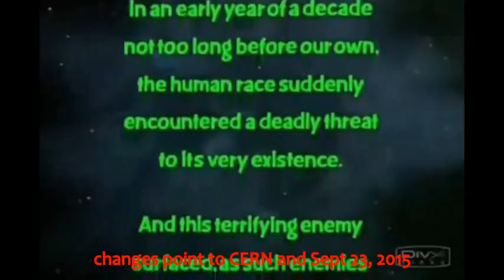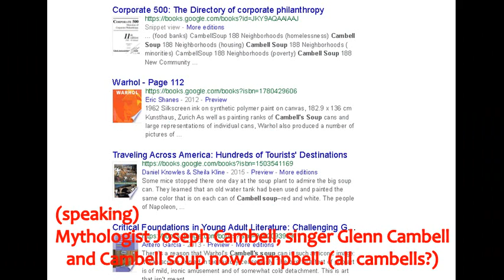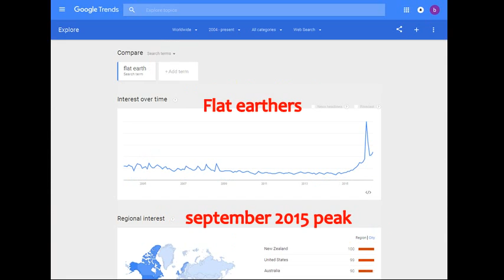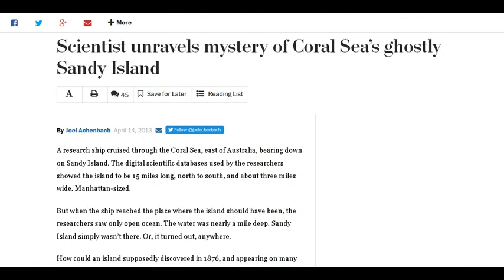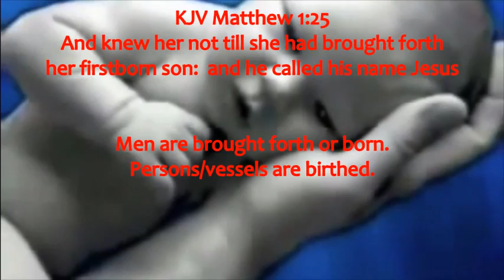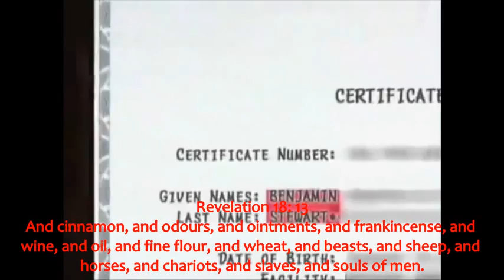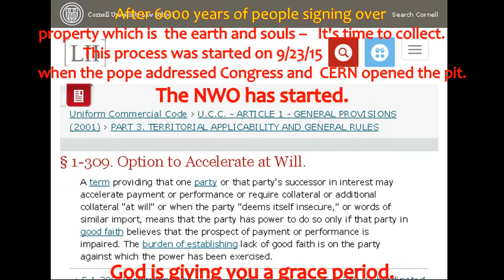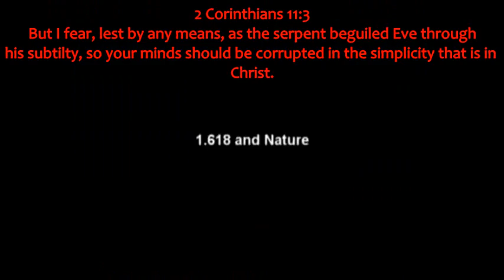END OF AGE PART 3/8 Mandela Effect Decoded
USE PAUSE BUTTON FREELY
PART 2 Mandela effect solved
PART 1 End of age